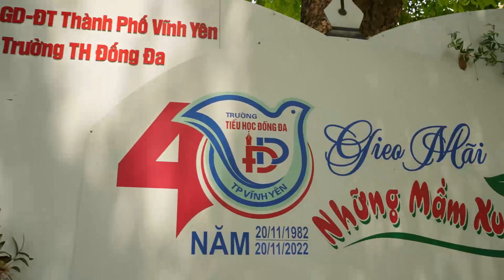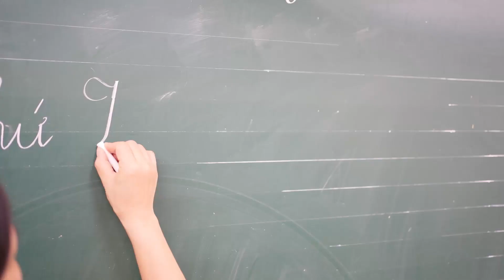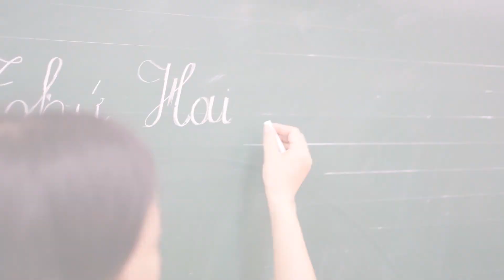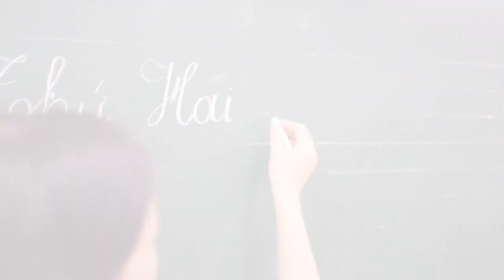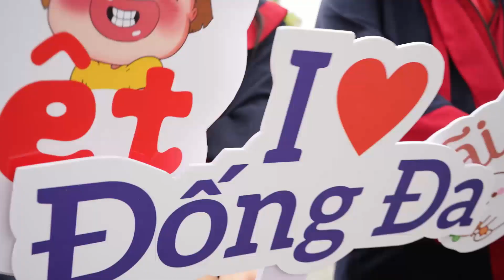Lễ Tốt Nghiệp 5A9 Trường Tiểu Học Đống Đa - Tp Vĩnh Yên - Vĩnh Phúc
♥_THANK YOU_♥